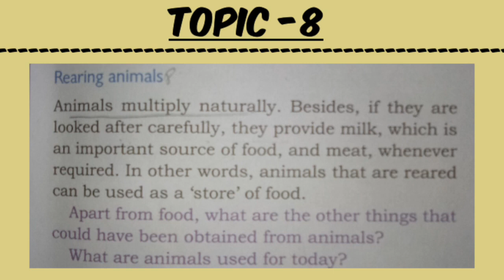NCERT history book class 6, chapter 2, topic 8